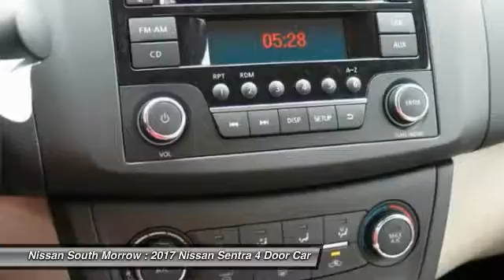2017 Nissan Sentra Morrow GA Y219591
You'll love this 2017 Nissan Sentra. This is a 4 door car you'll want to take home. Call and get in touch with Nissan South Morrow directly, and be the first to open the 4 door car door today!